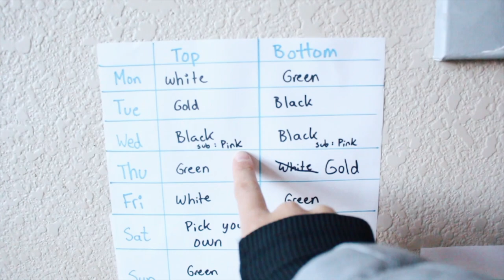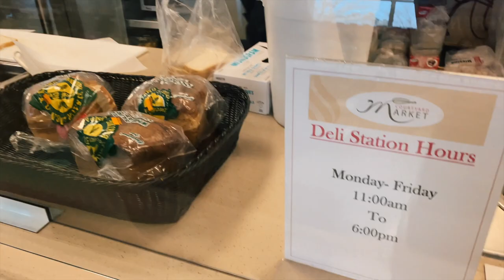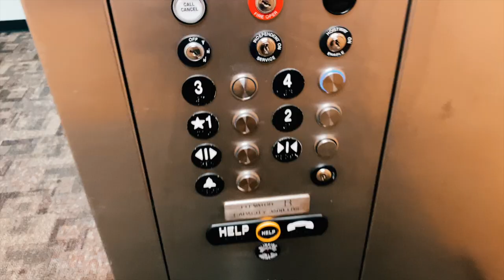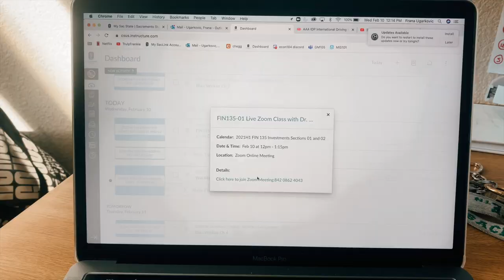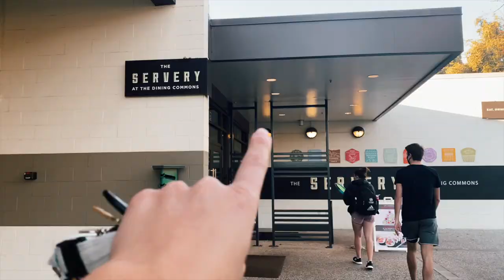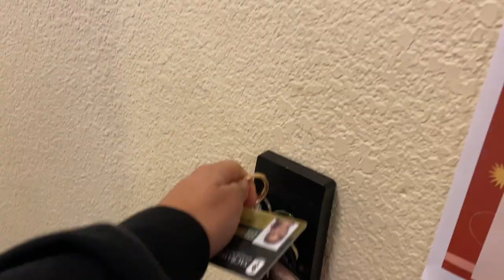DAY IN THE LIFE: D1 tennis player - Sacramento State | TrulyFrankie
This is a day in my life as a student-athlete playing college tennis in California! I am a senior this year so I really wanted to document my days! Everything is a little bit different this year with what's going on in the world but I'm glad we get to play every day and have a tennis season!
Comment what kind of videos you want to see!
Frankie 🤍